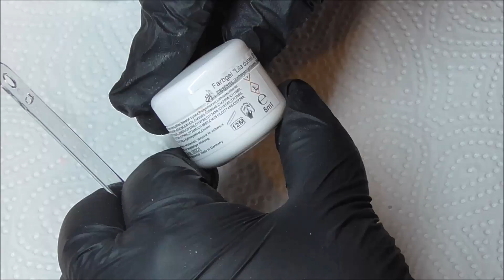Farbgelauftrag + Aushärten mit Abody SUN9S 24W LED UV / NailsbyLadydesigner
Härten die Gele der verschiedenen Marken wirklich in 30 Sekunden aus ?
Dank der Tests bzw. Vorstellung von
habe ich 2 neue Öfen für mich gefunden

Andrea Bode's Gruppe+Channel mit über 80 getesteten Marken